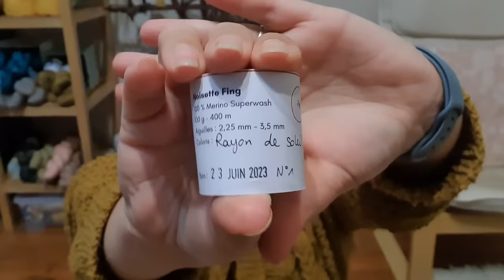Vlog tricot - S3 Ep 12 - un gilet terminé, un gilet presque commencé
Bienvenu dans ce douzième vlog de l'année 2024 !
Retrouvez mes avancées tricot pendant une semaine ! 😁

 ** * * * Les projets présentés dans le vlog * * * * *

En Gilliat de De rerum natura
Coloris Doré

En nord de drops
Coloris :
Noir - 02
Blanc - 01

- Couverture sans patron
En Alaska de drops, coloris :
- 02 beige
- 03 gris clair
- 04 gris
- 05 gris foncé
- 58 moutarde
- 66 toffee
- 68 cacahuète

* * * * * chaîne citée * * * * *

* * * * * Compte Twitch * * * * *

* * * * * Compte Instagram * * * * *